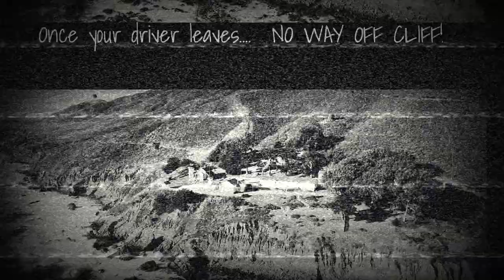Haunted Point San Luis Lighthouse Paranormal Investigation May 31/June 1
Haunted Lighthouse:
Ever wanted to be in a Real Paranormal Investigation of an 1890 Haunted Lighthouse.

Have you heard the whispers in your ear, from the Ocean wind that gently caresses your face on a cool summer night on the bluff alone in a Lighthouse?

Is this the Ghost from the People of the Past or the Lighthouse keeper himself  that so many have witnesses?

What about the poor lost seamen lost Roanoke May 12, 1916 at sea looking for help from the lighthouse, Can you still  hear the fog horn warning the sailors or

the screams that no one ever heard as the sea man lost their lives and still wandering the shores looking for the Lighthouse for help.

Join the San Luis 1890  Lighthouse for a once in a lifetime experience, looking for Ghost with real Ghost Hunters in a Historical Lighthouse.

You will be picked up at the bus parking lot below, Haunted bus ride leaves on time, you will be driven through the windy canyon to the ocean Bluff where the Lighthouse awaits you.
Once your driver leaves, be ready. There is no way off, we will be alone on the bluff with only you, the Ghost Hunters and the lighthouse keeper and his Ghost.

Joined Ghost Hunter Marie Mason and her crew who have hosted Live Paranormal Events at GlenTavern, Randsburg Ghost town, Fort Tejon 1854, William Hart Park,  and many more.

What to expect:
You will be broken up into small groups escorted with a Ghost Hunter  into the 1890 Lighthouse, the lighthouse tower, the Fog horn room, the basement and the Bedrooms.
All Paranormal equipment supplied -if you have your own cameras bring it . (No Live feeds)
We will even have a lookout spot with night vision binoculars on the bluff to see the legend of the ghost ship from 1916that sunk losing
No OneLeaves for 2 hours until your bus comes to take you way